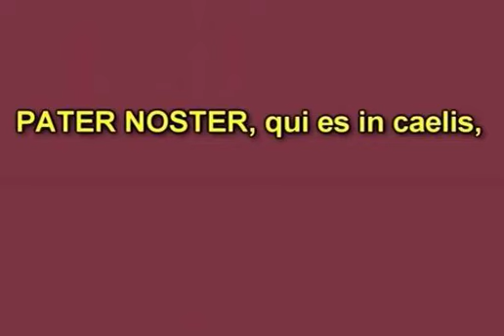Pater noster, qui es in coelis